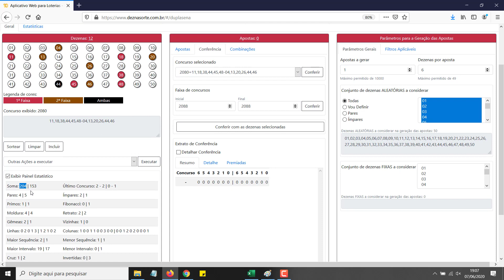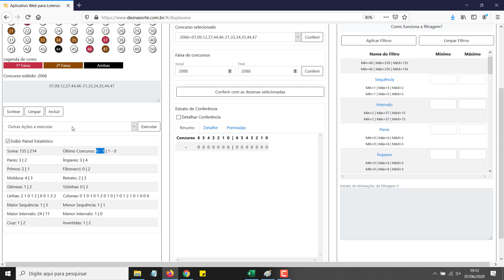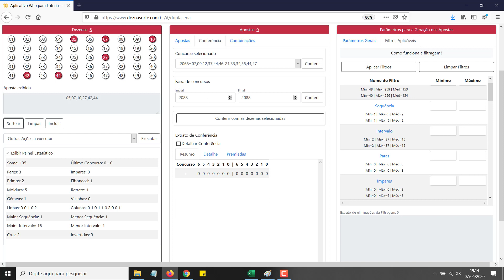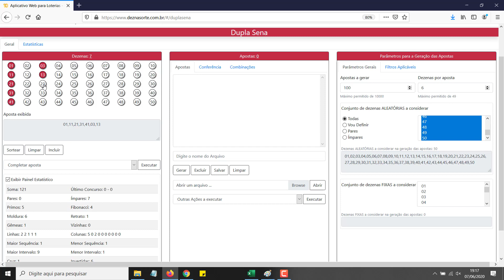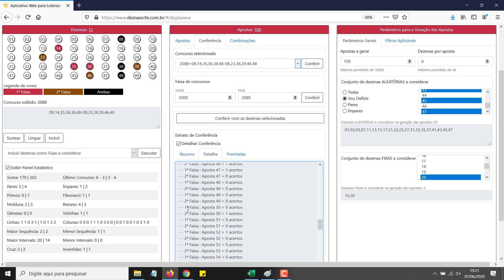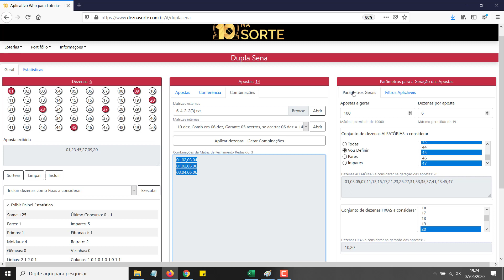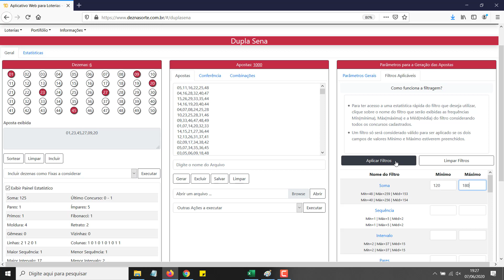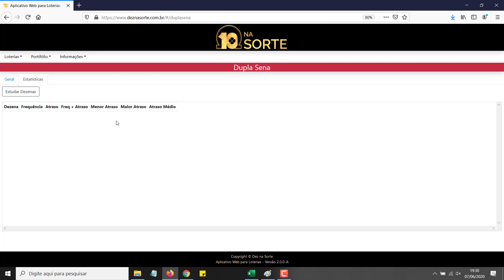Dupla Sena liberada! Use e abuse!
/n Nesse vídeo explicaremos em detalhes duas novas funções implementadas junto com o módulo da DUPLA SENA e suas particularidades devido às duas faixas de sorteio!

Tudo isso na palma de suas mãos!!!

IMPORTANTE:

Nosso aplicativo não necessita de instalações e pode ser acessado tanto de um celular quanto de um microcomputador! Após o carregamento da página, não necessita de conexão com a internet para executar suas funcionalidades. Basta não recarregar o navegador ou desligar seu equipamento, se estiver desconectado da internet!

Sabe como você pode melhorar sua performance nas apostas? Experimente fazer uso de uma ferramenta que te auxilie nas estudos e análises dos resultados já ocorridos, disponibilize fechamentos matemáticos com garantia de acertos e que te permita escolher as melhores dezenas? Àquelas que possuem mais chances de serem sorteadas, segundo as estatísticas! Isso mesmo!

Venha, faça parte do seleto grupo de clientes Dez na Sorte!! Seja um deles você também!!!

Te espero lá no site!

O meu nome é Marcio Motta e sou desenvolvedor de softwares para loterias desde 1999, quando ocorreu o lançamento da Lotomania. Desde então, venho angariando conhecimentos específicos do mundo das loterias e transformando sugestões de clientes em realidade nos softwares que desenvolvo. Fui desenvolvedor de um software muito famoso por anos até receber uma boa proposta de venda do mesmo, e hoje estou construindo essa nova marca. Pensando em ajudar nossos clientes a conseguirem uma nota 10 em sua sorte,  surgiu a ideia de dar o nome a essa nova empreitada de: Dez na Sorte! E cá vamos nós novamente... começando do zero, porém, o passo mais importante de uma caminhada é o primeiro... a iniciativa... a ação! E ele foi dado! O que acha de seguirmos em frente juntos?

Deixo aqui um forte abraço pra todos vocês!

Atenciosamente,
Marcio Motta Nosso INSTAGRAM: